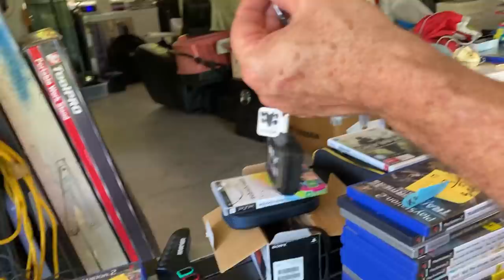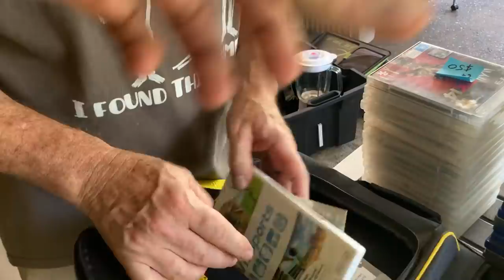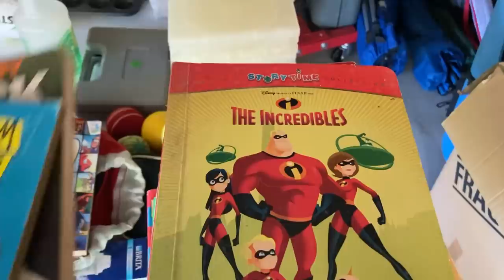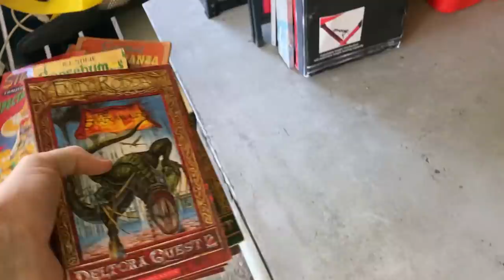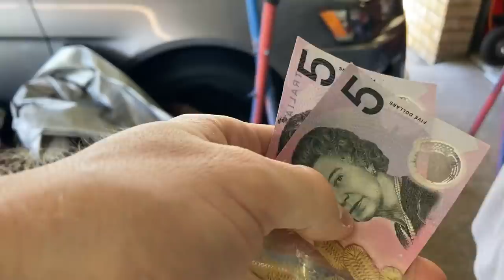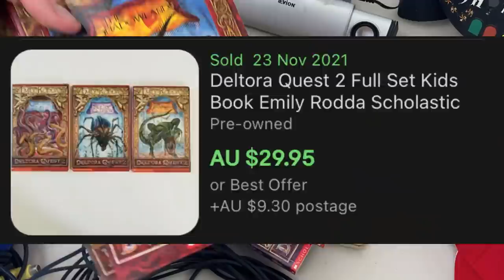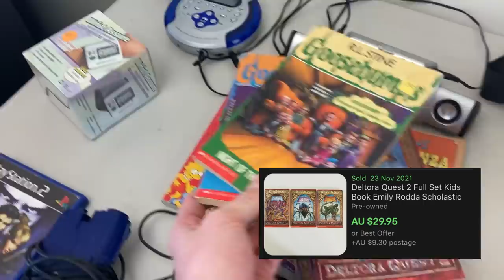My BEST Garage Sale Haul for 2024!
storage units
estate sale
estate sales
AUCTION HAUL
HAUL VIDEO
AUCTION GO PRO
auction video
auction score
reselling
ebay haul
auction with me
reseller chain letter
resell haul
reseller
reseller vlog
treasure hunting
treasure hunt
american pickers
picking auctions
auction picker
garage sale
yard sale
local auction
resell video
ebay video
picking
froggy flips
froggyflips
This was the deal of a lifetime
private pick
vintage treasure
garage sale
yard sale
garage sales
yard sales
bolo
ebay bolo
ebay seller
reseller
picking garage sales
reselling
froggy flips
froggyflips
picker
picking yard sales
treasure hunting
haul video
resell haul
selling
american pickers
reseller
reseller community
reselling community
ebay
amazon